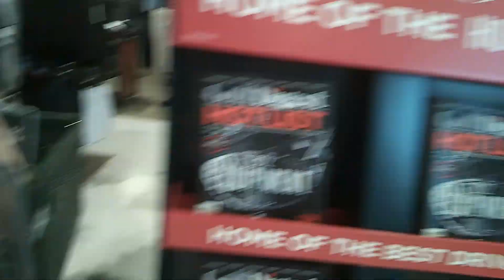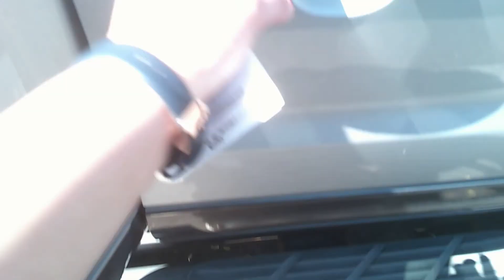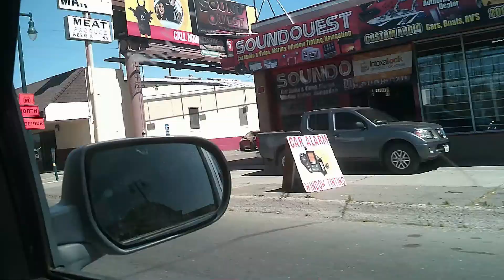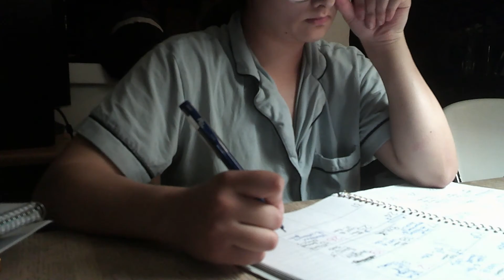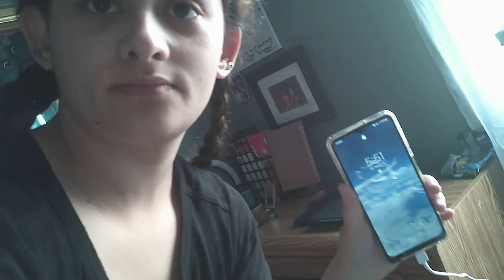My Productive Weekend Vlog // Clothing Haul!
✰Hey friends!!✰😜
I hope you enjoy this little vlog; first time going to DSG and now my favorite store! Also, I showed a cute little workout clothing haul.
✧Have a wonderful day & stay happy!!✧💙

Love you guys. Hope to See You Next Monday!